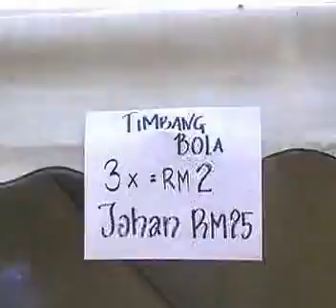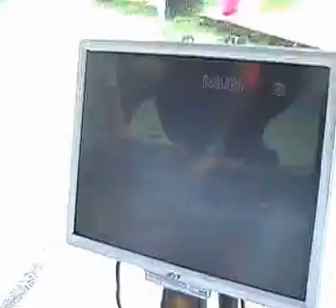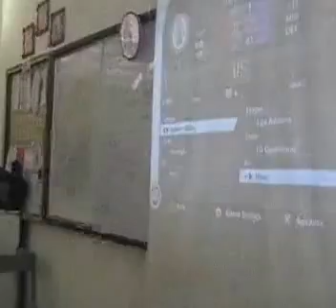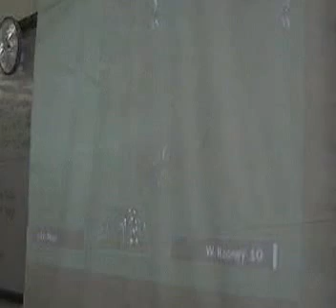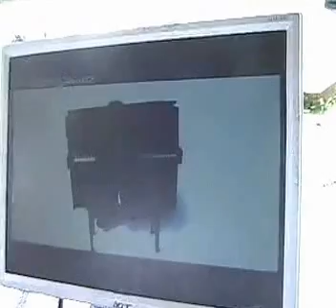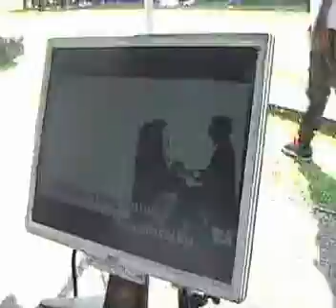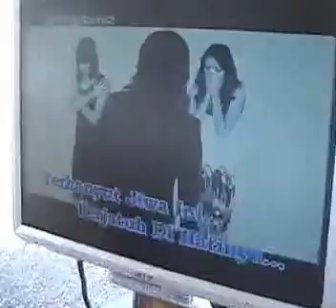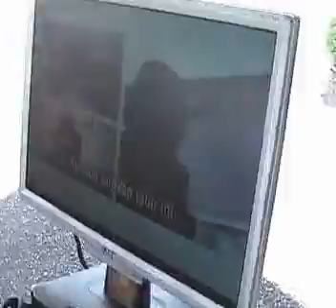2013 07 06 Hari Kokurikulum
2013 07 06 Hari Kokurikulum